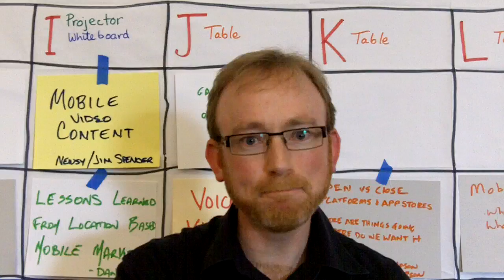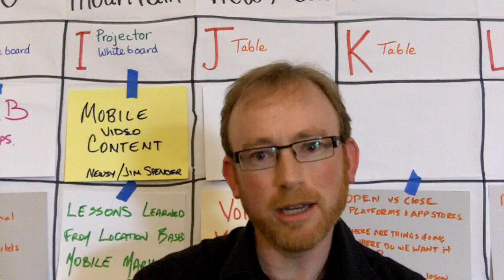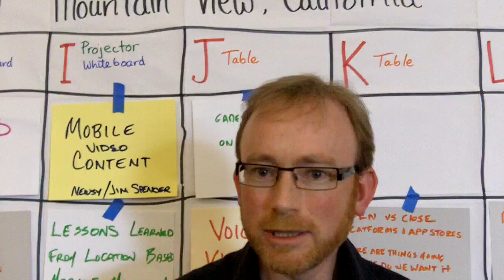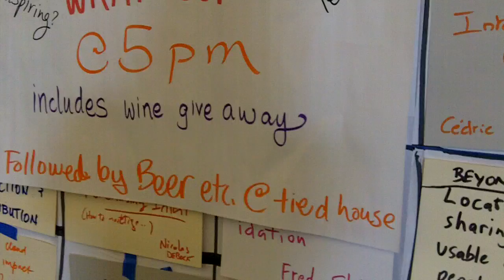Richard MacManus Talks Unconferences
ReadWriteWeb's Mobile Summit was held in Mountain View - Richard MacManus talks about mobile and the power behind unconferences.